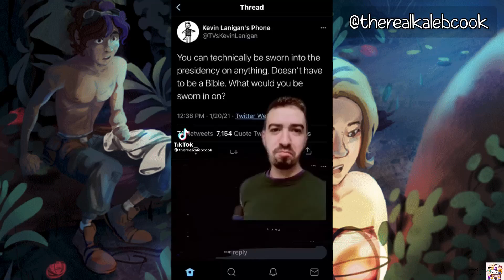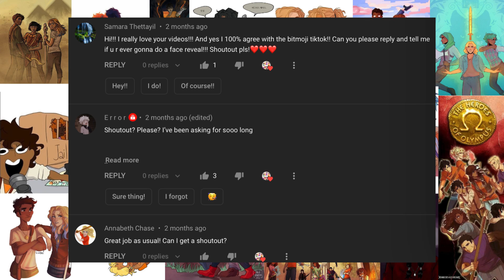percy jackson tiktoks while Jason eats a stapler | season 2 episode 91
✎ spam chats
✎ sing alongs
✎ many more!

❅ ✯ ✿ ✑ How to join the shoutout wheel?

━ ━ ━ ━ 《 Extras 》━ ━ ━ ━

➳ Sub count :

➳Discord Members :

➳Editor : @DeMiGoD (from discord)

━ ━ ━ ━ 《 Tags 》━ ━ ━ ━